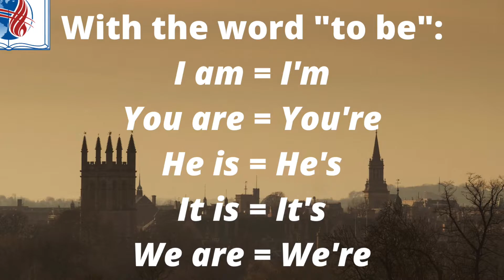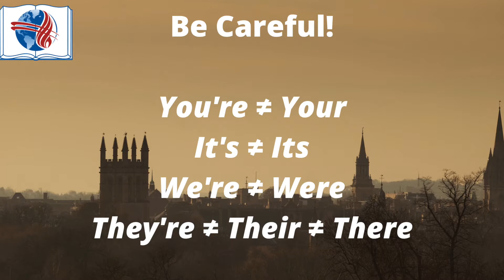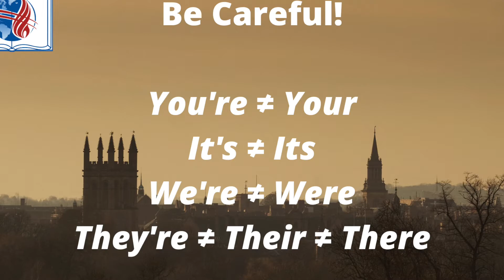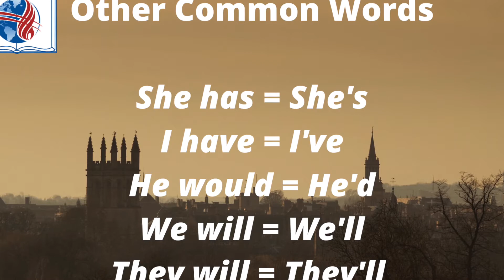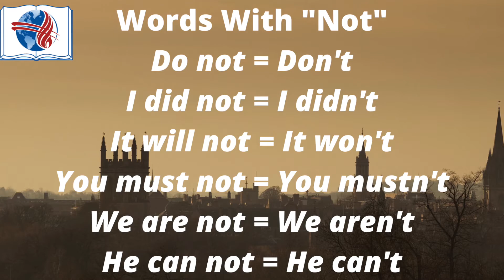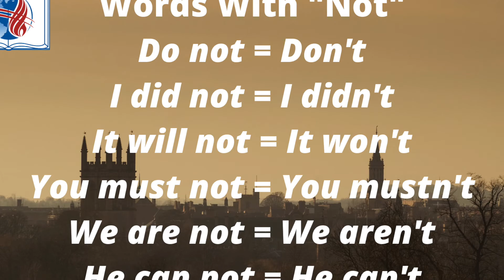Common Contractions | Short Lesson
Welcome to a short lesson looking at some common contractions in written and spoken English.